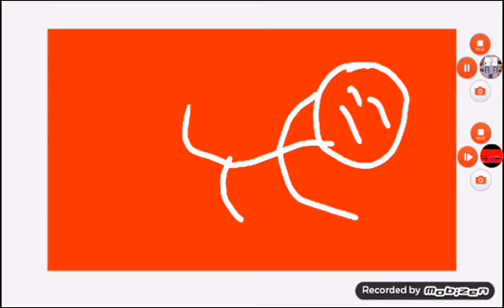The Boy AKA Carl Movie - Get Ready - Teaser Trailer!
Get Ready for: The Boy AKA Carl Movie!!! Plot, This is The Boy AKA Carl's BIGGEST adventure yet. Carl was just having a normel day of getting hurt ALOT. His older brother (Adam) is at school. So he has the house all to his self. But then Carl went in to a hole. He fell and got hurt but he fown a REALLY dark place. He fown the Minions. The minions want to RUIN Carl. So they hurt him alot. He fown places he been too and etc. There will be new friend along the way. The Boy AKA Carl will rise and be a hero. So get ready for: The Boy AKA Carl movie. It will be a BIG blast. Coming this summer 2020.